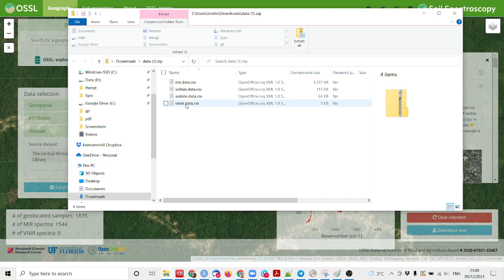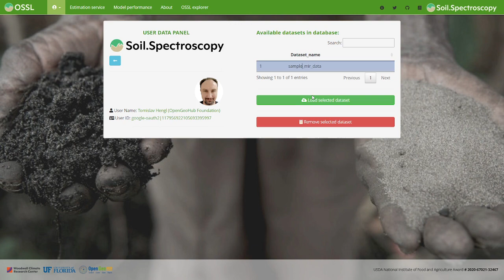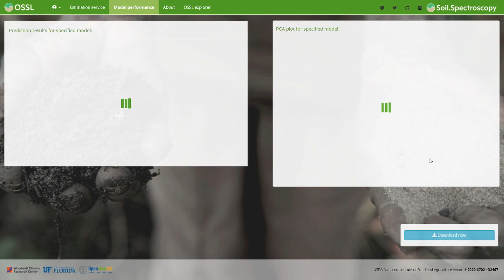OSSL explorer and engine guide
Short demonstration of the OSSL explorer and calibration service functionality.